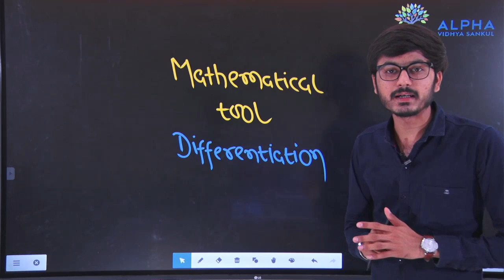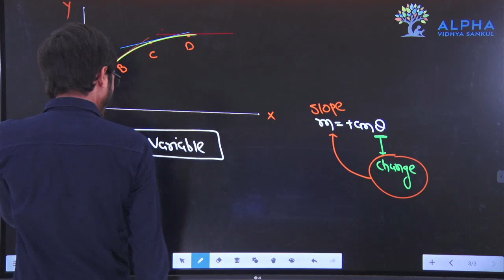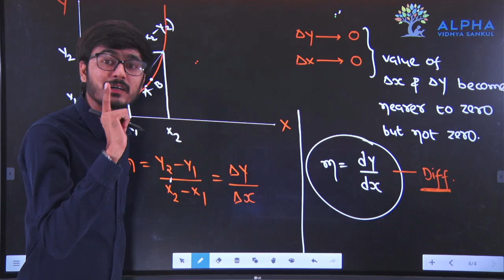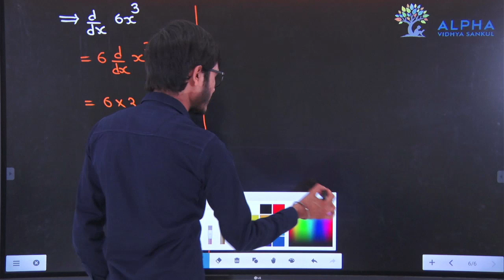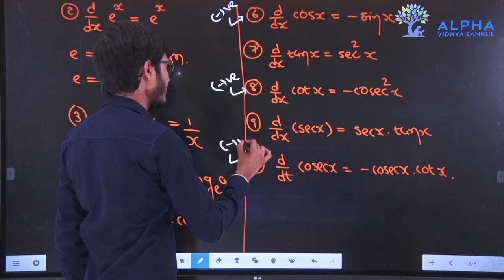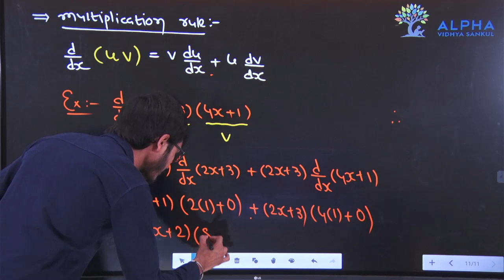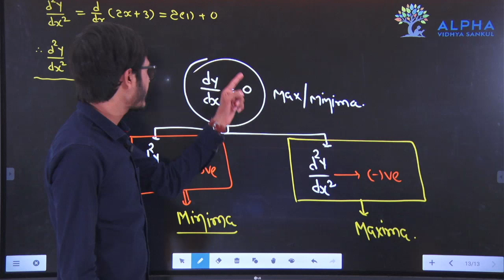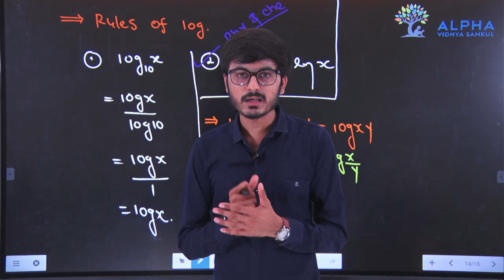Part-1 | 11th eng. med. | MATHEMATICAL TOOL DIFFRENTIATION FOR PHYSICS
Physics by Mayur Sir